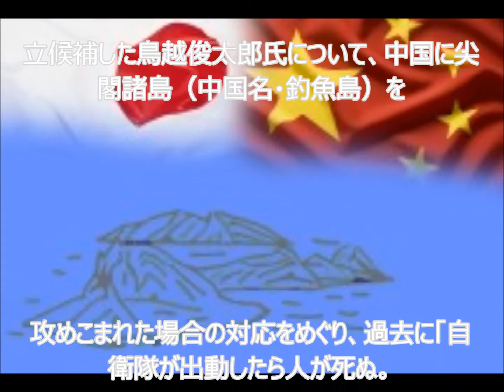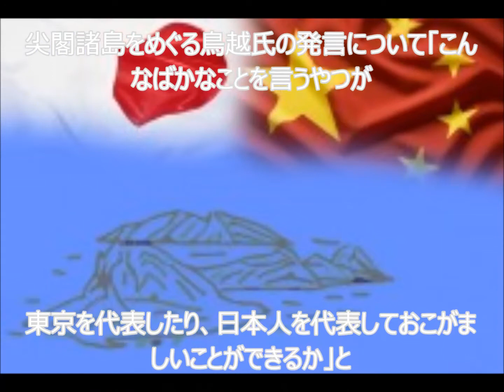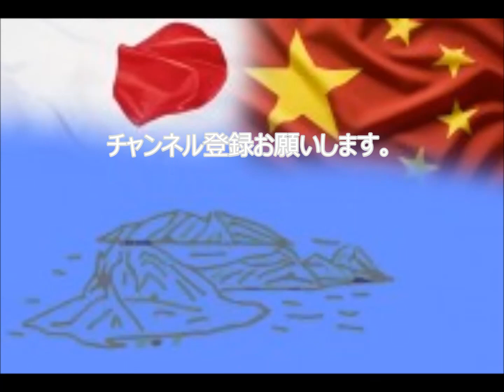都知事候補「尖閣なんか中国にくれてやったらいい」、中国メディアも報じる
レコードチャイナから
2016年7月29日、新華社は、31日投開票の東京都知事選に立候補した鳥越俊太郎氏について、中国に尖閣諸島（中国名・釣魚島）を攻めこまれた場合の対応をめぐり、過去に「自衛隊が出動したら人が死ぬ。そんなことだったら尖閣なんか中国にくれてやったらいい」と発言していたことを伝えた。参考消息網が報じた。

これに対し、石原慎太郎元東京都知事がこのほど、自民党都連が党本部で開いた会合に出席。「売国奴だ、こいつは」と断言。尖閣諸島をめぐる鳥越氏の発言について「こんなばかなことを言うやつが東京を代表したり、日本人を代表しておこがましいことができるか」と強く批判した。
尖閣そのものは何も特に無い島だけど　制海の問題が付いてくるために防御しなければいけないのは　普通の日本人なら誰でも認知している事である。鳥越氏は普通の日本人でない事が判明・・・。